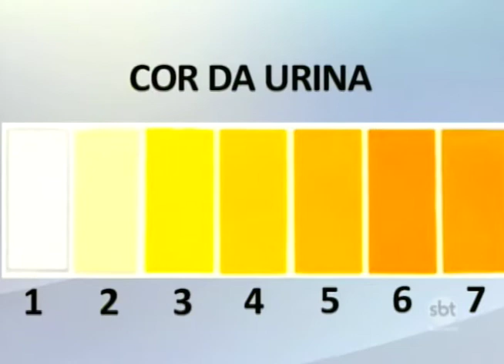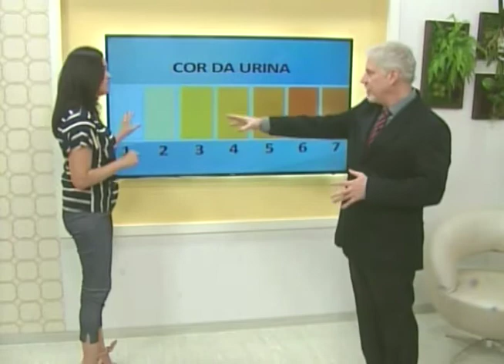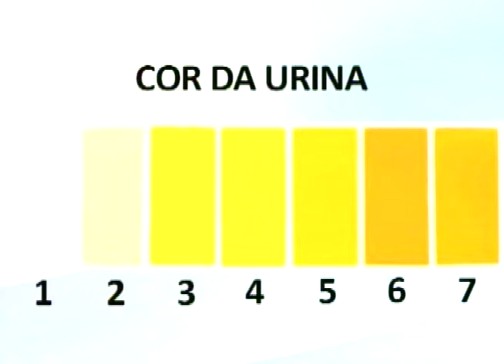SBT e Você 07/03/18 na íntegra